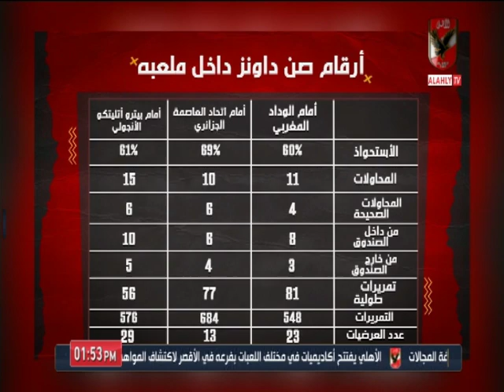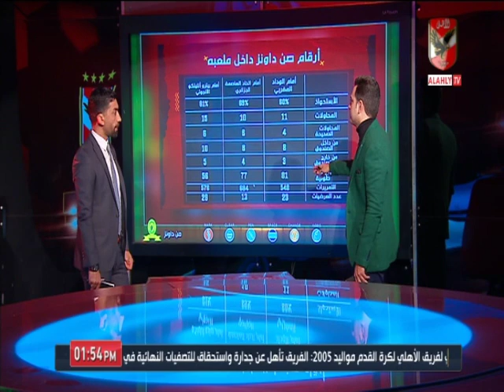أحمد ثابت وتحليل خاص قبل مباراة الأهلي وصن داونز